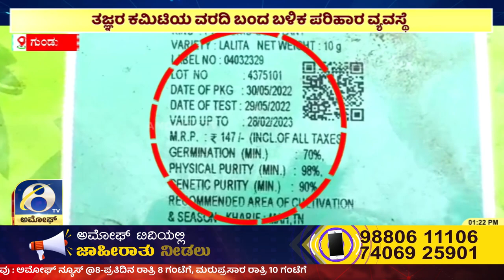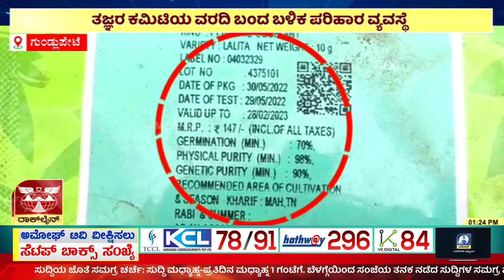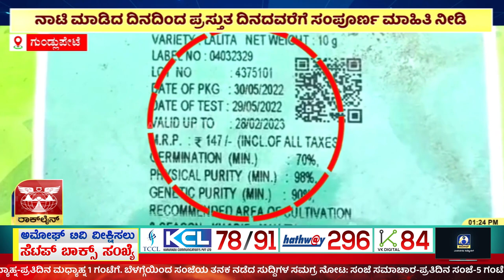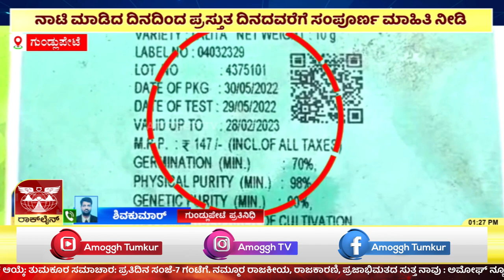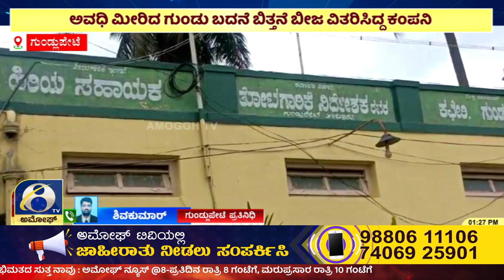Gundlupete : ಗುಂಡ್ಲುಪೇಟೆ ತಾ. ಹಸಗೂಲಿ ಗ್ರಾಮದ ರೈತ ಲೋಕೇಶ್ ಗೆ ವಂಚನೆ ಮಾಡಿದ್ದ ಲಲಿತಾ ಸೀಡ್ಸ್ | Amoggh TV